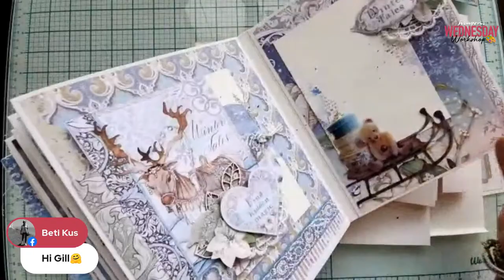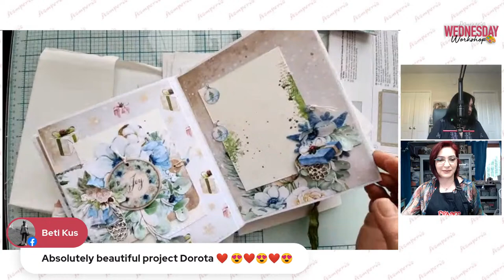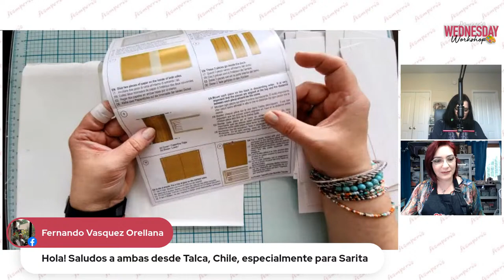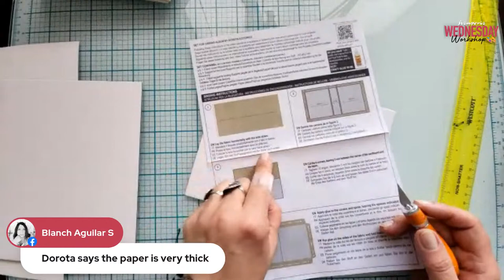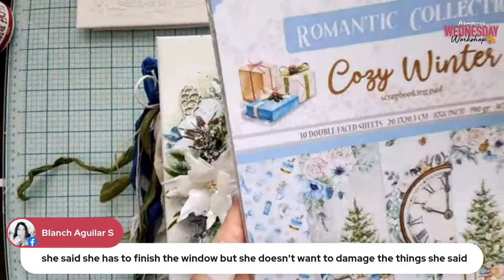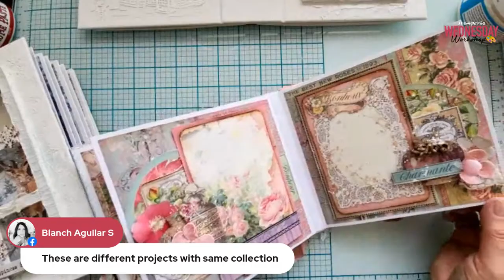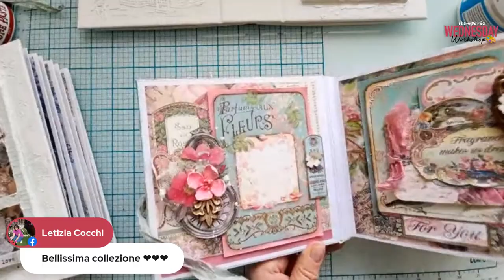Live 446 with Dorota Kotowicz & Sara Jara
🔴STAMPERIA WEDNESDAY WORKSHOP
Winter Feelings Album  by Dorota Kotowicz

Products’ list:
Set for Canvas Album - CME CODE: KC88
Crackle paste - CME Code: K3P37
Craft glue - CME Code: DC31
additionally: cardboard strips